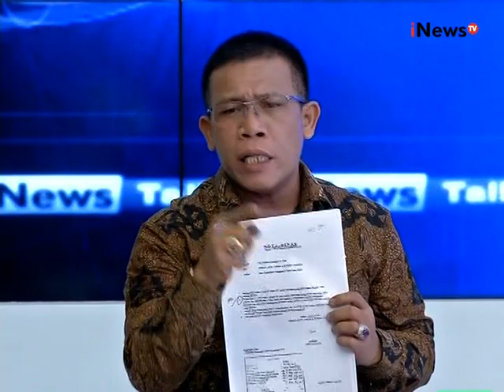Talk To iNews Eps 49: Kisruh Kasus Pelindo II Segmen 03